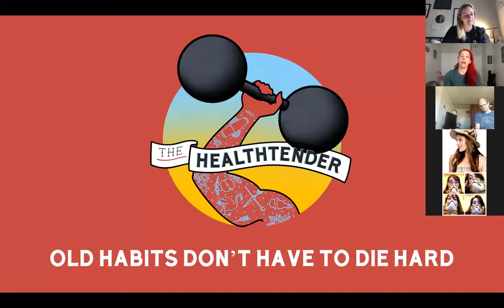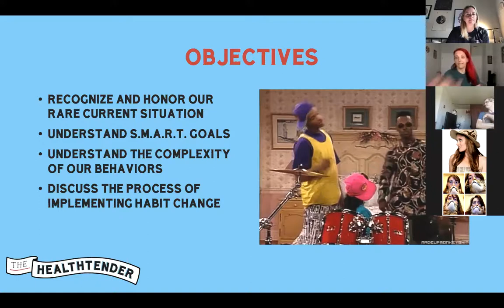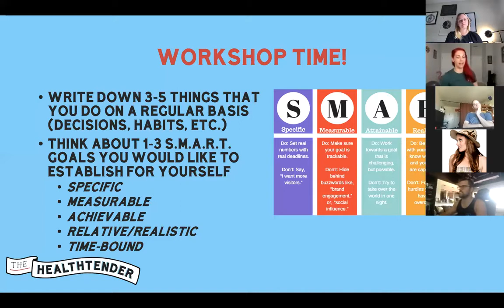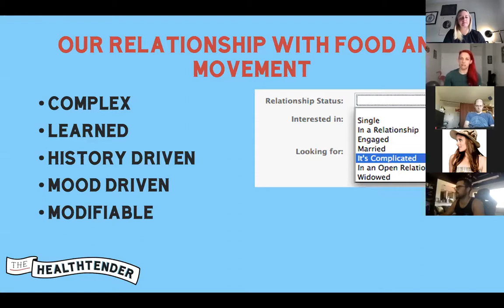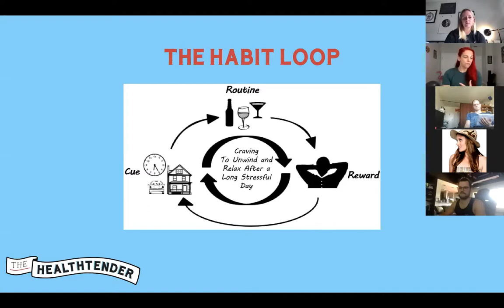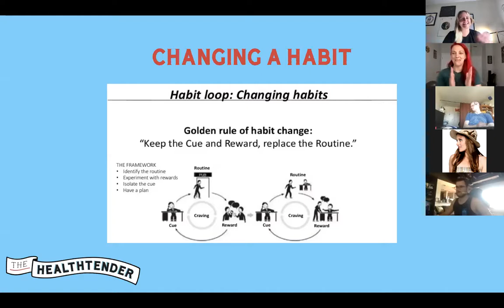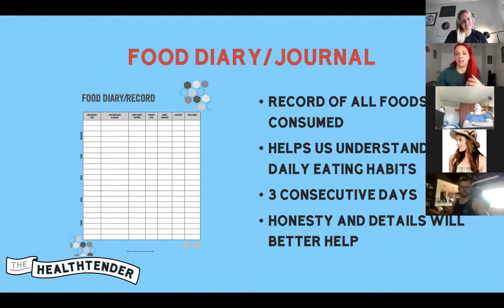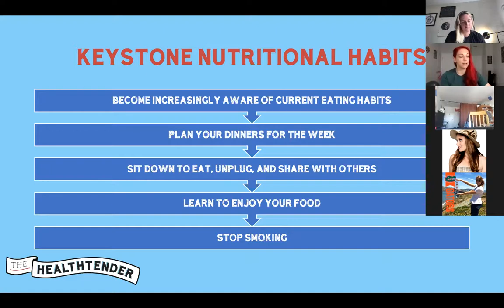reFOHcus: Old Habits Don’t Have To Die Hard with Amie Ward